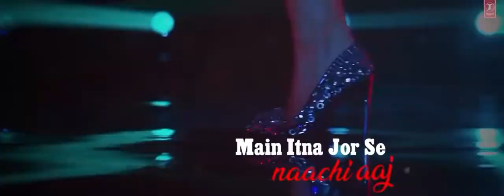Mohe Aaye Na Jag Se Laag Lyrical Video Song | CABARET | By T-series